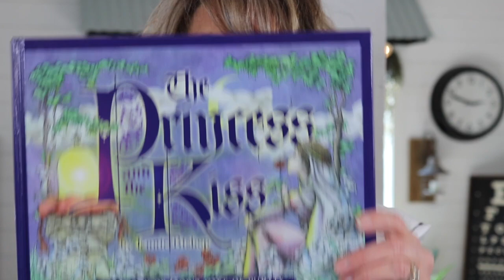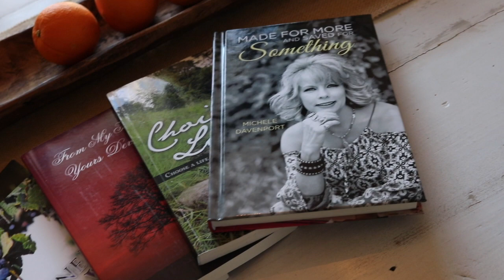Sex, lies and purity video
This video is about Sex, lies and purity video
Here is the link to the book I mentioned, The Princess and the Kiss.

* Any rude comments will be permanently blocked from leaving comments on my channel.
If you would like to order any of my books you can head over to my website, linked below look under media tab. The first book I wrote was my testimony called, Ripened on the Vine, on March 7, 2020 I signed a movie contract.

The  books I've written:
* Ripened on the Vine
*Ripened on the Vine Workbook
* Choices are for the Living
* Made for More and Saved for Something:
* From my heart to Yours:

The study Bible I use:

 My equipment:
* The camera I use
* The microphone I use
* The tripod I use